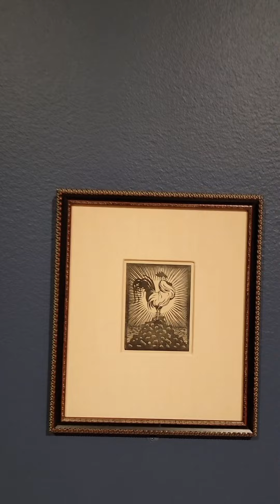Chrysler Museum of Art...no kids just me...much needed inspiration.